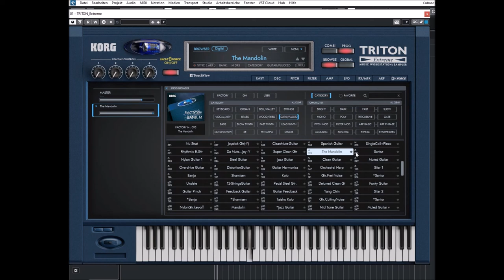Korg | Triton Extreme | One Key GTR (440Hz)